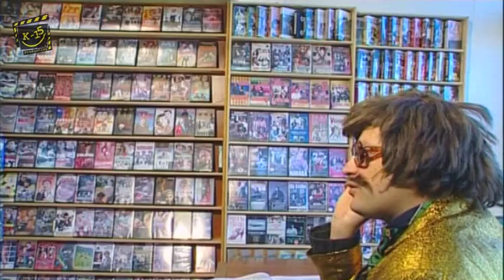K-15 - Toso vo DVD-teka bara film